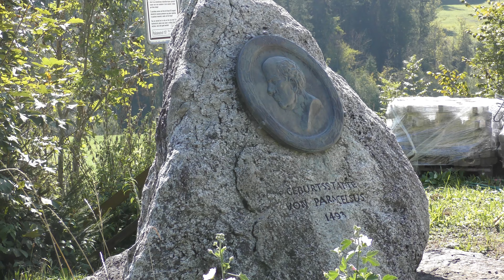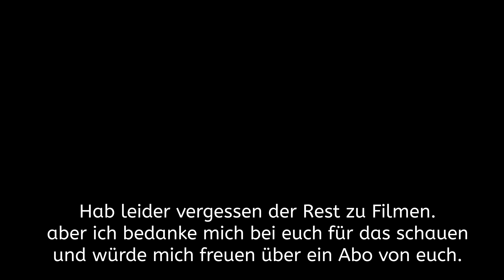Wander Vlog mit Seelenhund Leyki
hier kommt wieder ein Video es tut mir leid das so un Regelmässig video kommen. aber ich hab zurzeit etwas schwierigkeiten mir aufzufrafen für Video zu drehen und zu schneiden. aber ich hoffe es ändert sich bald wieder und das Regelmässig video dann kommen.  mir waren wieder fleissig mit Wandern und hier ist mal eine Wanderung. ich versuche auch andere Video noch zu machen aber eventuell kommt nächste Woche wieder eine Wanderung. den ich bin ab morgen dran ein Vlog Woche oder zwei Wochen zu drehen. den ich möchte den wen die Waren wo ich bestellt hab euch dann so zeigen. auch wen es sehr viel ist. oder ich mache dann ein Unboxing Video. was glaub besser ist sicher mal für eine Waren Lieferung. also seid gespannt. ihr könnt mir immer noch ideen schicken zu video oder sonst was ihr gerne sehen oder wissen wollt über mich oder über Leyki.

Habt ihr wünsche? Immer her damit. Freue mich wen ihr wünsche habt.
Die Sachen wo ich im Video sage entspricht nur meine Meinung.
Folgt uns doch auch auf Facebook oder Instagram. Mir würden uns freuen.

Kamera: Nikon D3300
Kamera 2: Nikon one J2
Camcorner: Panasonic HC-VXF999
Schittprogramm: Magix Video Deluxe pro